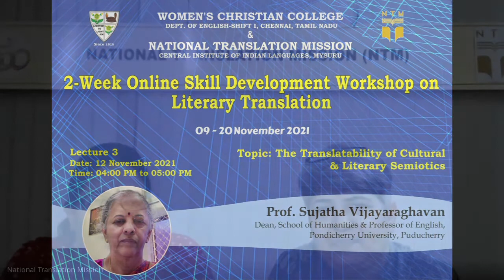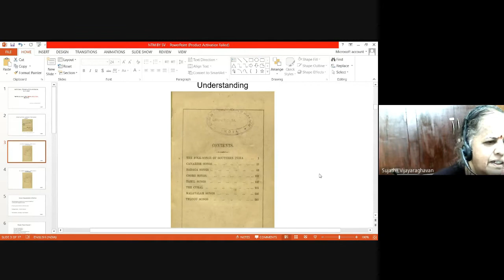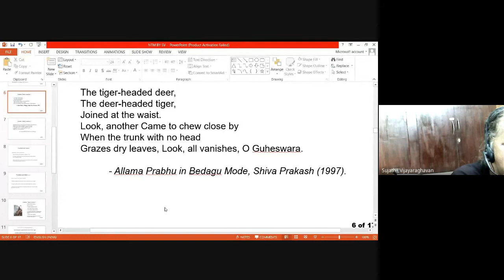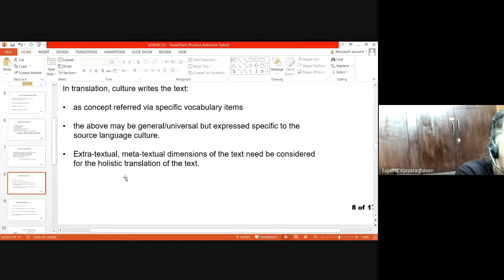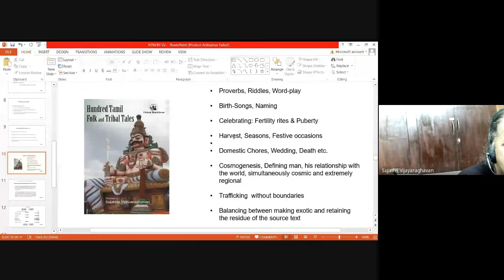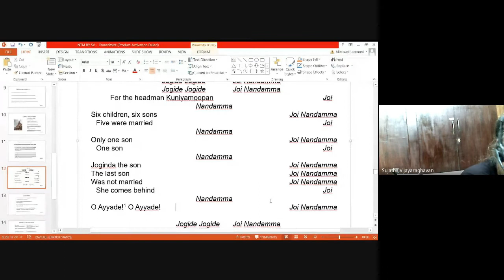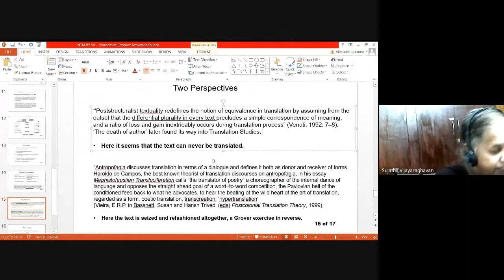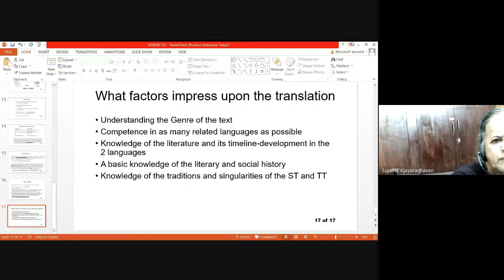The Translatability of Cultural& Literary Semiotics by Prof. Sujatha Vijayaraghavan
2-Week Online Skill Development Workshop on
Literary Translation

Dept. Of English-shift I, Chennai, Tamil Nadu
National Translation Mission
Central Institute of Indian Languages, Mysuru

Lecture 3
Topic: The Translatability of Cultural
& Literary Semiotics

Prof. Sujatha Vijayaraghavan
Dean, School of Humanities & Professor of English,
Pondicherry University, Puducherry

Date: 12 November 2021 on Google Meet